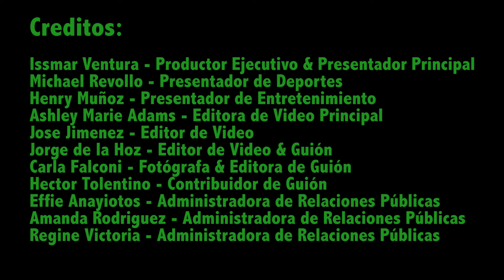Noticiero GMU S2 E4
Issmar Ventura - Executive Producer and Lead Anchor
Michael Revollo - Sports Anchor
Henry Muñoz - Entertainment Anchor
Ashley Marie Adams - Lead Video Editor
Jose Jimenez - Video Editor
Jorge de la Hoz - Video and Script Editor
Carla Falconi -  Photography and Script Editor
Hector Tolentino - Script Contributor
Effie Anayiotos - Public Relations
Amanda Rodriguez - Public Relations
Regine Victoria - Public Relations

If you would like to be a member of the Noticiero team, tweet @IssmarVentura

All are welcomed to apply!